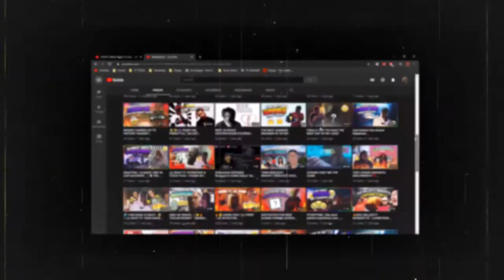THE MOST INTENSE BASKETBALL 1V1 IN HISTORY! (FUNNY LOL)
Wassup YouTube! Enjoyed the video? :)

Whats going on YouTube! Im your host...Wop aka Nathaniel and I hope yall enjoyed the video! If so then drop a like for more content!

PSN - WopsWorldTV
Comment your thoughts on the video and be sure to have a beautiful today!

[ if u watch the whole vid *only loyals see this ]
Comment  *pineapple*